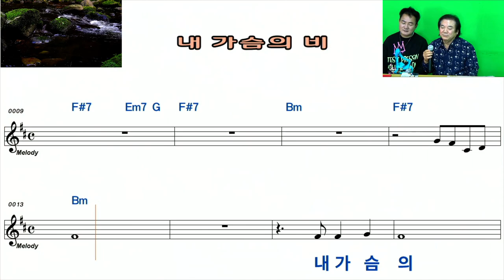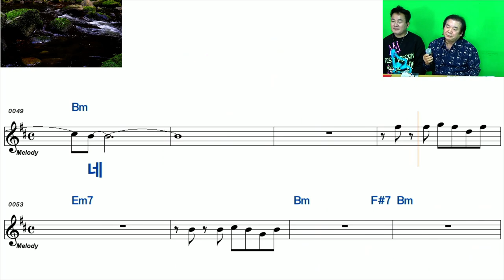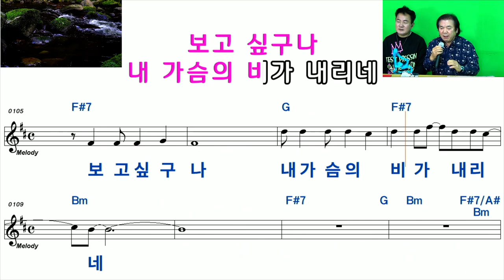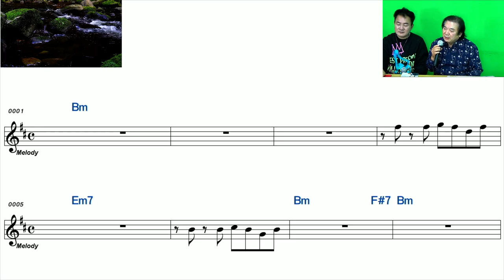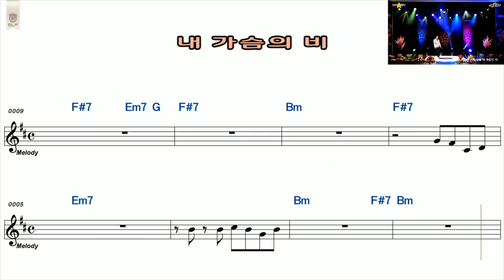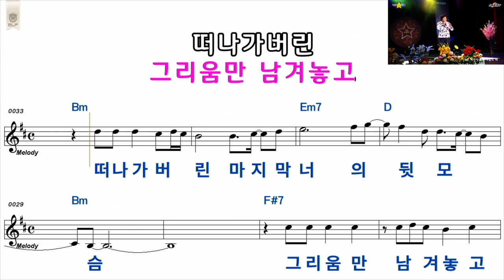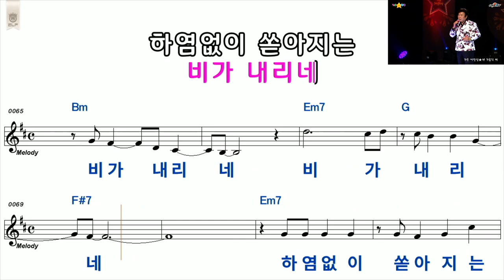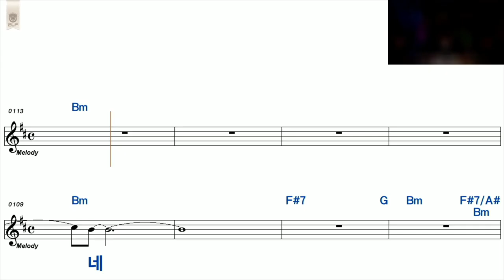여만성.내가슴의비. 엘프88362번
가수여만성#내가슴의비#엘프 신곡따라배우기#전국노래교실#